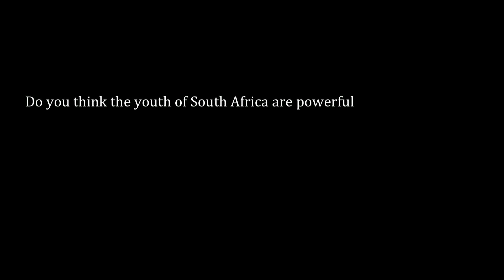YFm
The Hottest Music Station In South Africa